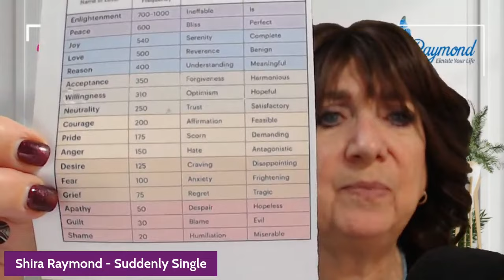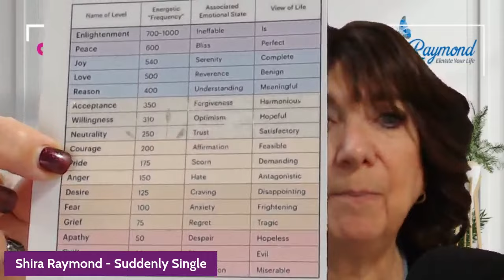Are you Experiencing Grief and Not Even Aware?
Grief can show up in many ways, the most common is the loss of a loved one, however, this isn’t the only way. Grief can often occur when we lose a job, a relationship, our belief system, towards an institution or life in general. As with any negative emotion it is important to learn the skills to process those emotions, so they don’t turn into disease or affect our lives for years or decades. Stay until the end to learn some valuable skills to help you process through grief.
Don’t forget to sign up at our Facebook group to get the link to come on the show live to ask your questions.
grief
5 stages of grief
stages of grief
grief definition
grief counseling
depression
stage of grief and loss
dealing with grief
grief emotions
signs of grief
grief therapy
dream life
living in spired
law of attraction
suddenly single
starting over
love your self
starting over
grey divorce
divorce recovery
life transition
change perspective
self love